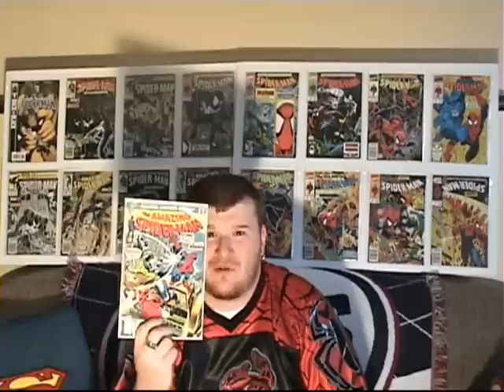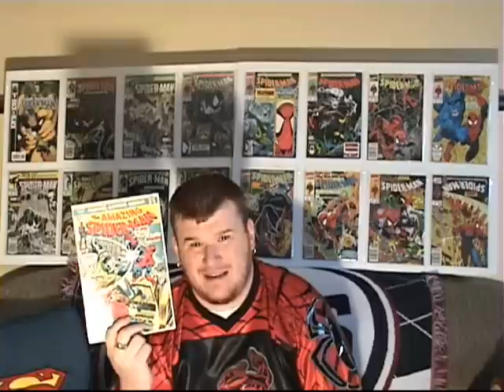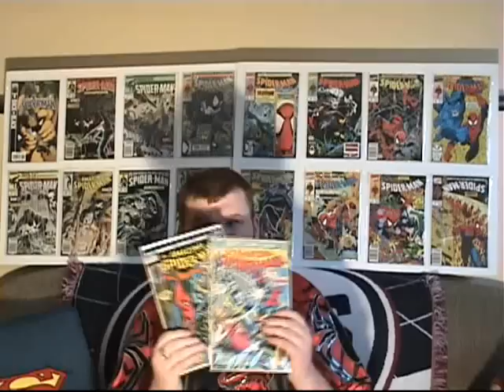Spider-Man Class : Man-Wolf 101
Yet another in depth look at one of Spider-Man's Ennemies, this time it's John Jameson aka Man-Wolf :)